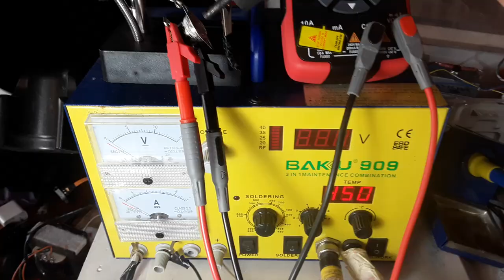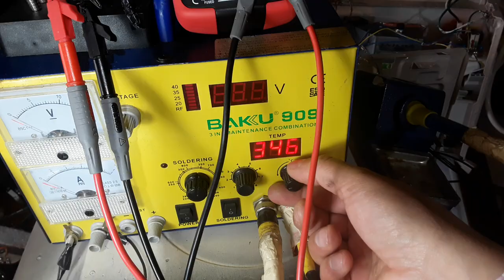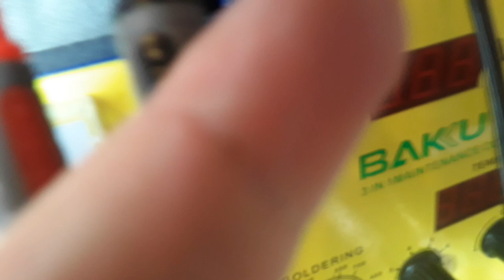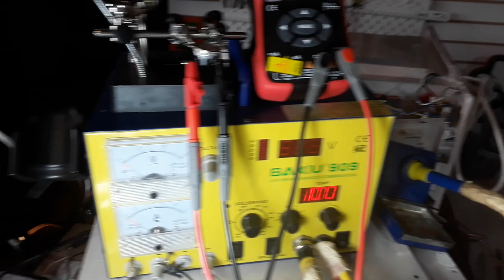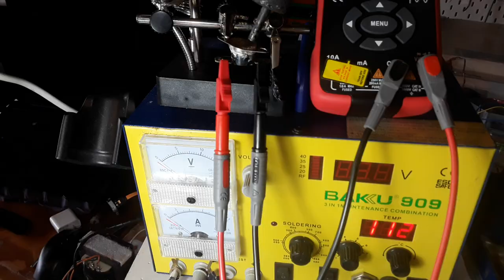Termostato - 105 grados centígrados Vídeo II